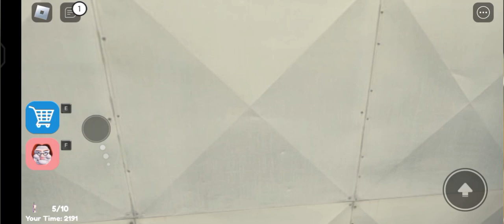playinf betry nursery obby with my sis